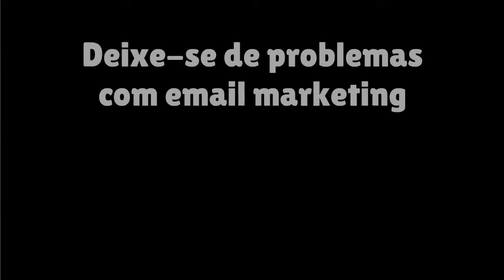E mail Marketing E goi Plataforma de Marketing Multicanal Portugal